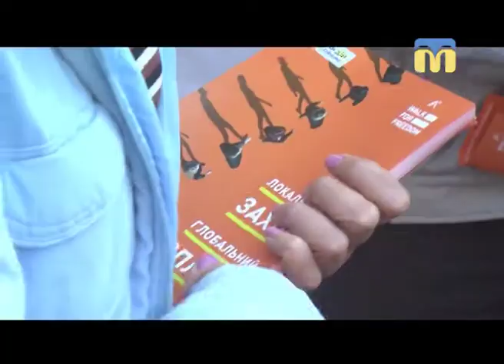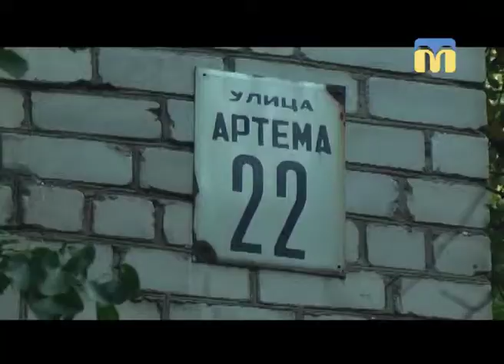18.10.2018. Новини. 17:00